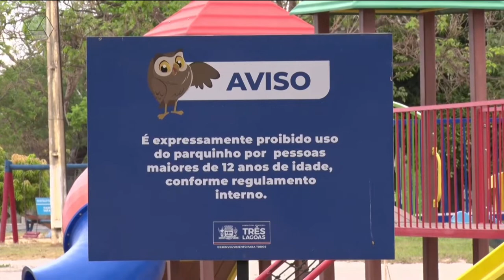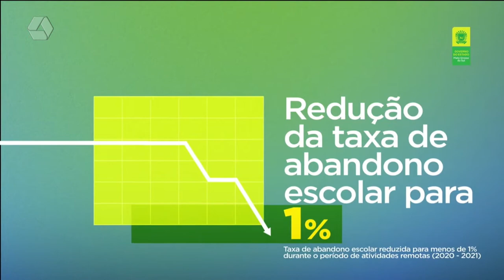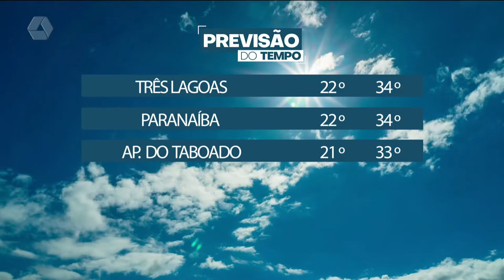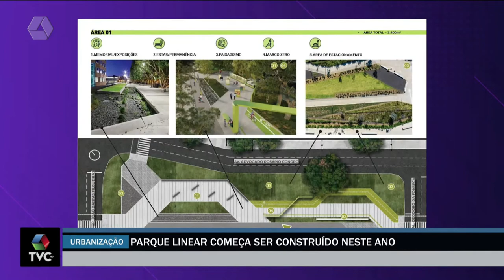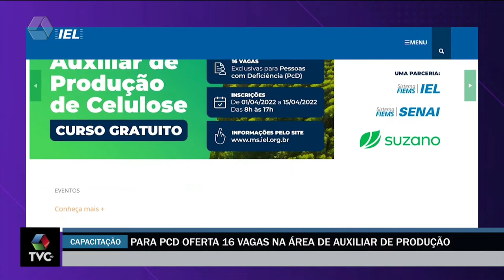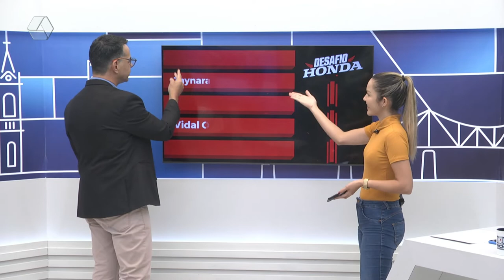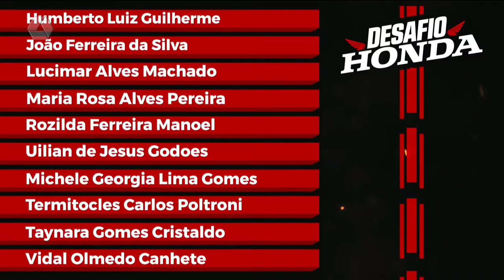TVC Agora 11/04/2022